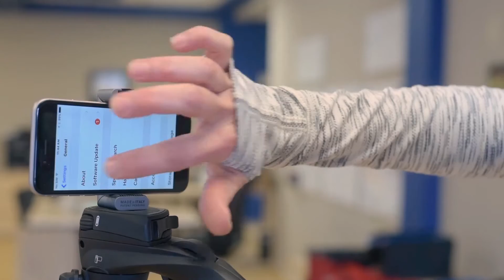THERE IS ALWAYS TIME FOR YOGA AND EMPLOYEE CULTURE | DailyMe Episode 002